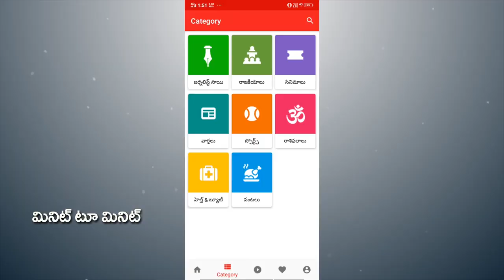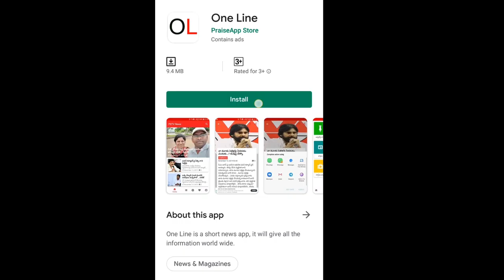35 Lakhs as Christmas Bonus for Employee | ఆ కంపెనీలో క్రిస్మస్ బోనస్..ఒక్కో ఉద్యోగికి 35 లక్షలు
ఆ కంపెనీలో క్రిస్మస్ బోనస్..ఒక్కో ఉద్యోగికి 35 లక్షలు